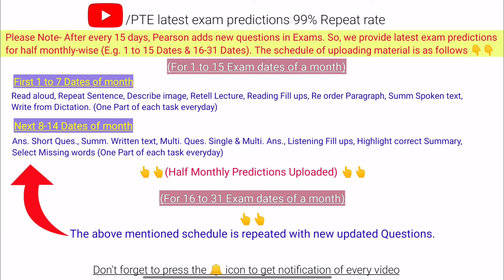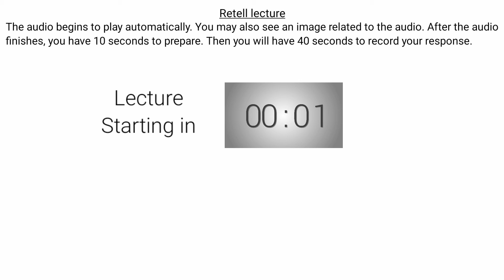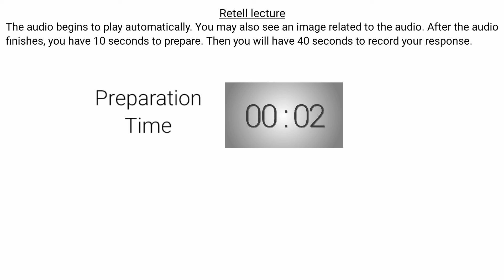PTE Retell Lecture Part 2 | 16-31 December Prediction